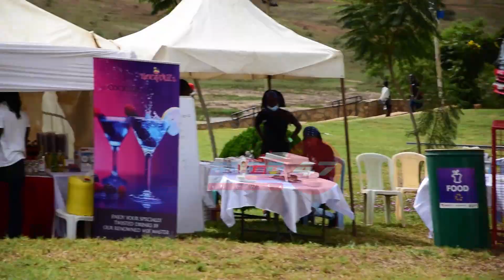Gengetone Imeisha? INSIDE The Almost Empty MACHAKOS Gengetone Festival!